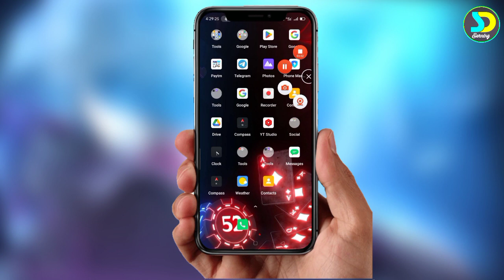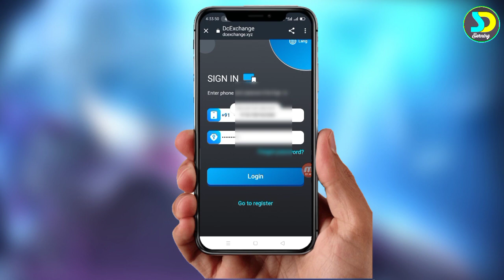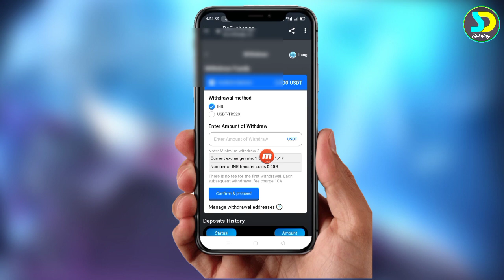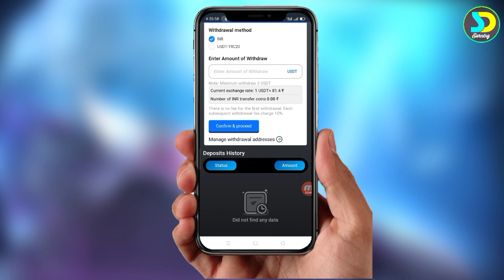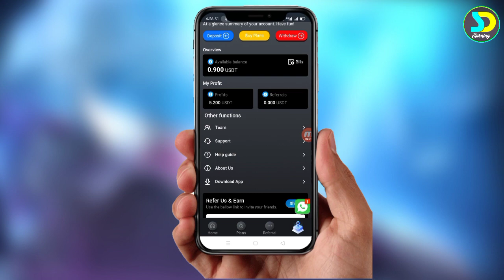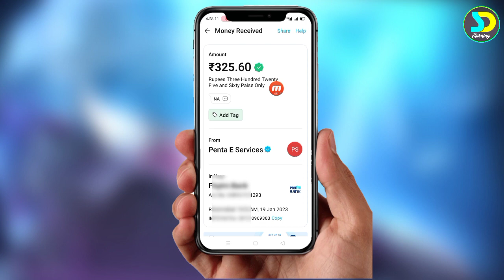🤑New Loot offer just sign up 💰 withdrawal instant 🤑 2023 Best earning apps🤑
👉join my telitgram channel

💰New Loot offer this year

🛑 Minimum withdrawal=3$

🛑 INR me withdrawal instant

is shal ki most popular application
🤑 just sign up and withdrawal

🤑New loot new year